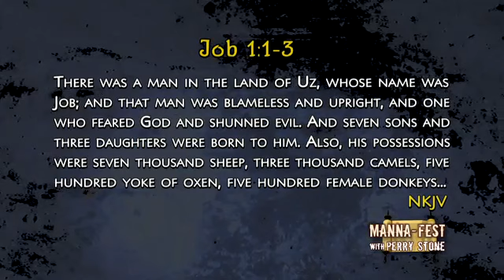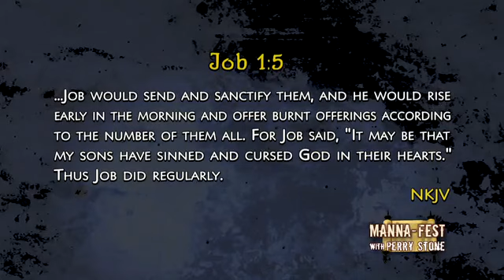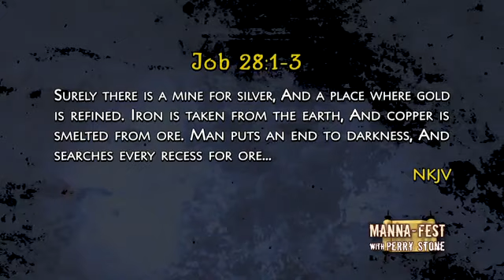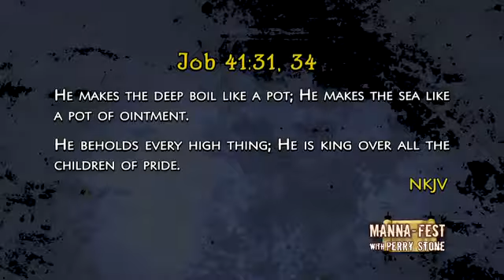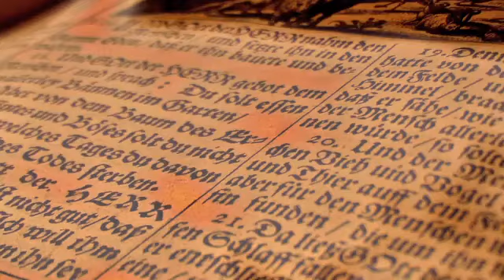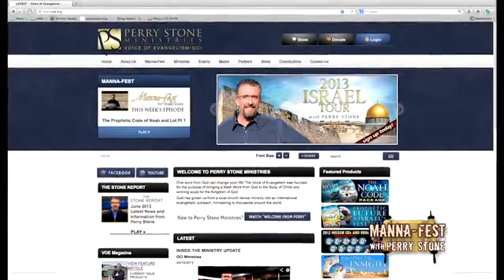Experiencing a Divine Reversal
Perry Stone teaches from Israel.